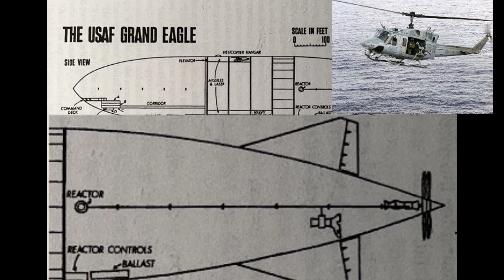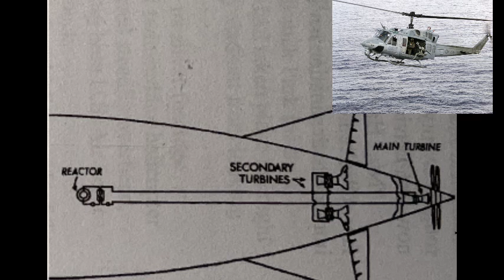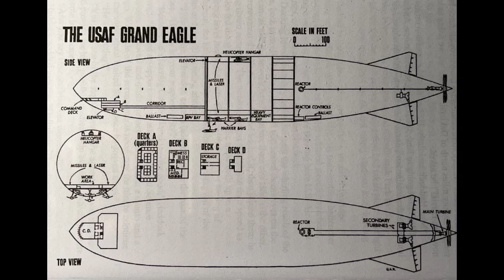A Game of Titans- Chapter 5 (2/3)- 'Those Magnificent Men...'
Original American Hardcover edition published by Prentice-Hall of Englewood Cliffs, NJ in 1976
British Paperback edition published by Sphere Books

Other graphics provided by uploader